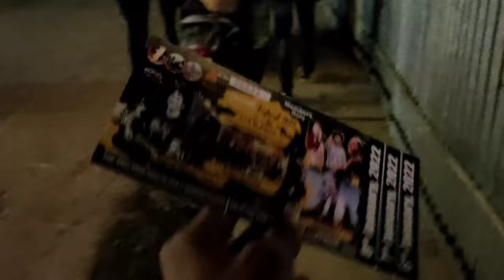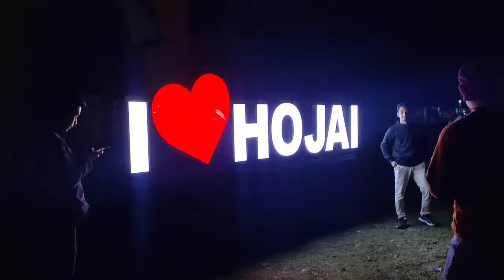ভোগালীFestival 2022 First Day💖💖💖|| Hojai